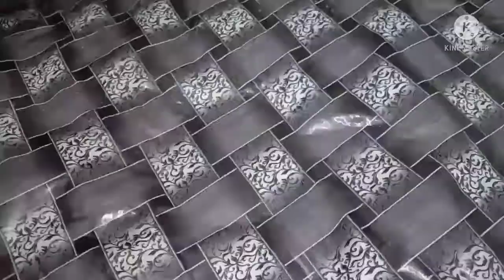Kya apne bnaye hai kabhi itni aasani se fry momos || tasty fried soyabeen momos recipe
hello friends aaj hum bhot dino bad new video lekr aaye hai jo ki fried momos ki recipe hai ye bhot hi tasty bnti hai bilkul street style & healthy and safe tarike se to agr apko Ye video psnd aaye to plz guys support Karo channel subscribe karo & comment & share bhi Karo...

Friends hum bhot mehnat karte hai but views bhot hi kam aate hai aap logo ki support ki bhot zaroorat hai hume agar aap ye video dekh rahe hai to please ise like kar dijiye isme aapka Kuch nhi jayga friends or hmara channel visit kijiye wha par or bhi bhot si recipes hai to apko agar pasand aaye to plz dekhiye & like or comment kariye friends.